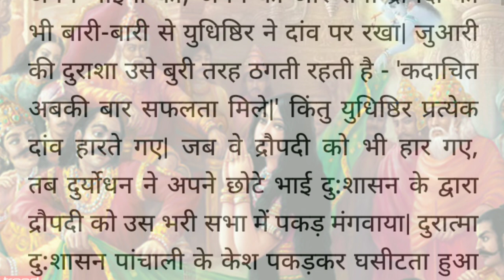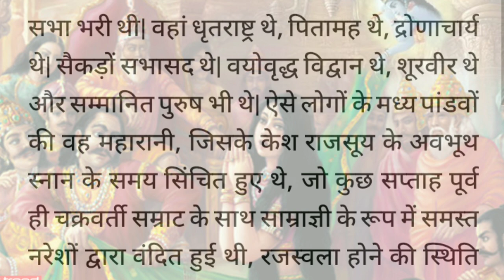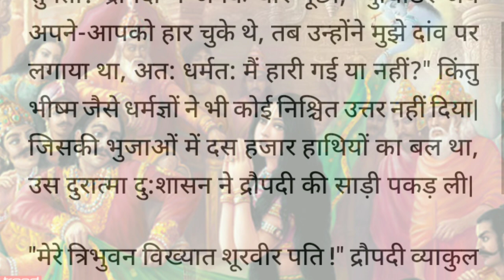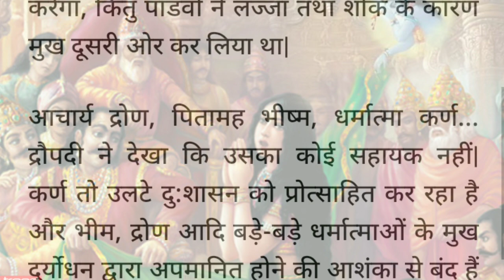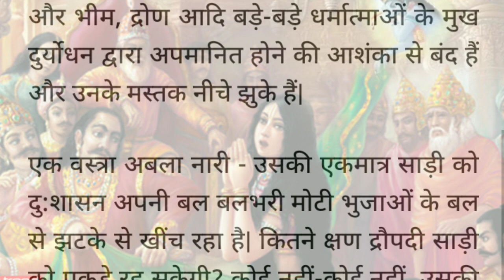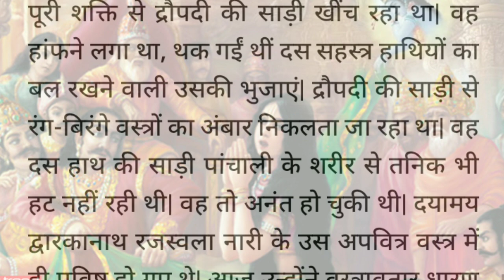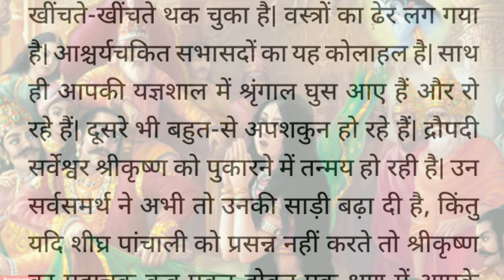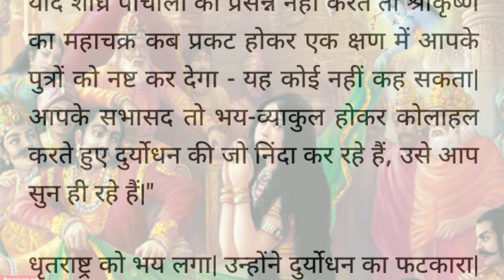द्रौपदी की लाज | Mahabharat story | Spiritual Story in Hindi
Hindi Spiritual Story: द्रौपदी की लाज
द्रौपदी की लाज | pauranik katha | dharmik kahani

द्रौपदी की लाज
Mahabharat story
Mahabharat
Spiritual Story in Hindi
Mahabharat Katha
Hindi Spiritual Story
महाभारत कथा
pauranik katha
dharmik kahani
draupadi ki laaj
draupadi ki laaz
mahabharat

पौराणिक कथा संग्रह
pauranik katha sangrah
bhagwaan shiv vrat kat
shiv vrat katha
vrat katha
bhagwaan vrat katha
shiv katha

radha krishna
pauranik
bhagwaan ki maya
pauranik katha
dharmik story
अमरत्व की कहानी
शिवपुराण
रहस्यमयी कहानी
Hindu mythology
Indian mythology
Love stories
Faithfulness
Devotion
Sacrifice
सुविचार
ज्ञान की बातें
suvichar
suvichaar
krishna gyan
shiv puran
shivpuran
mahabharat
gyan
gyan ki baatein
motive and quote
gyan ki batein
motivational quotes
inspiring quotes
life lessons
self-improvement
personal development
spiritual growth
positive thinking
Hindu mythology stories
Hindu mythology tales
Hindu mythology legends
Hindu mythology facts
Hindu mythology history
Hindu mythology stories for kids
Hindu mythology stories in Hindi
Hindu mythology stories in English
Hindu mythology stories with moral
Hindu mythology stories animation
Hindu mythology stories explained
Hindu mythology stories
Hindu mythology tales
Hindu mythology legends
Hindu mythology facts
Hindu mythology truths
Hindu mythology secrets
Interesting Hindu mythology stories
Fascinating Hindu mythology tales
Mysterious Hindu mythology legends
Incredible Hindu mythology facts
Hindu mythology gods and goddesses
Hindu mythology demons and monsters
Hindu mythology symbols and symbolism
Hindu mythology rituals and practices
Hindu mythology quotes and sayings
mindfulness
happiness
vastu Gyan
vastu Shastra
anmol vichar
achhi batein
सच्ची बातें
life quotes
सुविचार
True Lines
अच्छे विचार
motivational quotes
पौराणिक कथा
पौराणिक कहानी
हिंदू पौराणिक कथा
भगवान की कहानियां
देवी की कहानियां
पौराणिक कथाओं का महत्व
पौराणिक कथाओं के तथ्य
पौराणिक कथाओं की सच्चाई
पौराणिक कथाओं के रहस्य
पौराणिक कथाओं के रोचक तथ्य
हिंदू पौराणिक कथाएँ
भारतीय पौराणिक कथाएँ
रामायण
महाभारत
शिव पुराण
विष्णु पुराण
भागवत पुराण
अग्नि पुराण
ब्रह्म पुराण